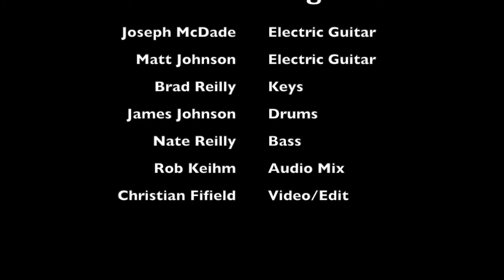Christmas Eve/Sarajevo (Grace Siberian Orchestra) Christmas Eve 2014